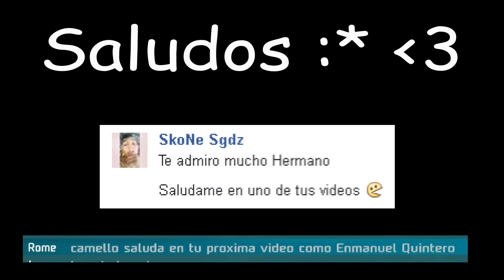Bandida Challenge - Voz en vivo - SGDZ - Homero, Stoker, Spark